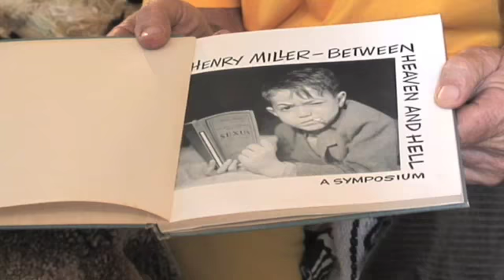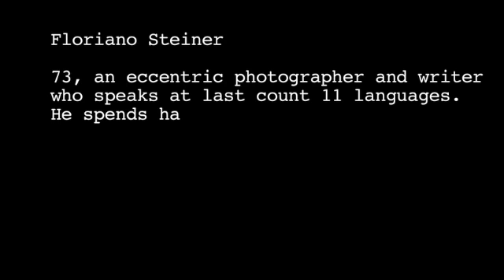Floriano Steiner - Photographer - Eccentric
CONTAINS IMAGES THAT MAY OFFEND
(but you have probably more chance of being offended by a public art exhibition).

This is an excerpt 2006 documentary material shot in Asolo, Italy with Floriano Steiner. He is outspoken and was a friend of Henry Miller the author. There is a lot more where this comes from but not suitable for uploading here.

About Henry Miller:
From WikiPedia
Miller, Henry (Valentine) (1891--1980), U.S. novelist. His autobiographical novels Tropic of Cancer (1934) and Tropic of Capricorn (1939) were banned in the U.S. until the 1960s because of frank depictions of sex and the use of obscenities.